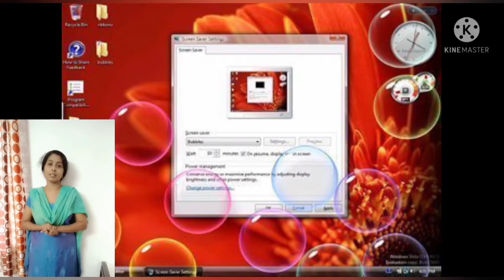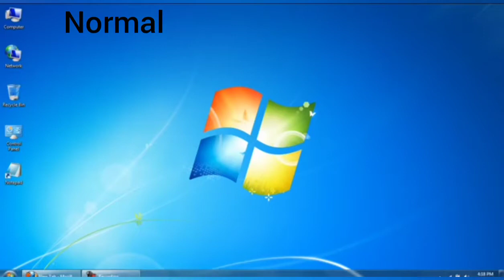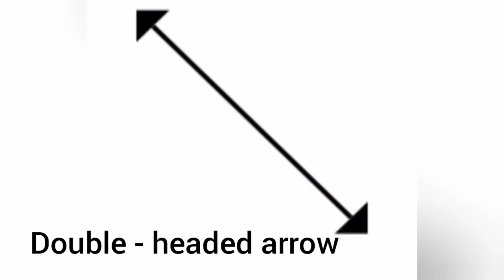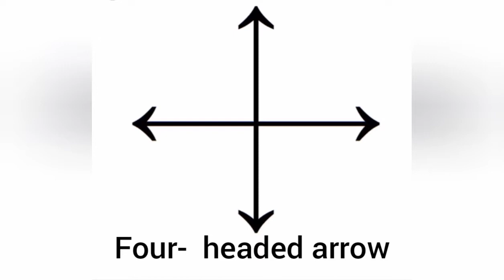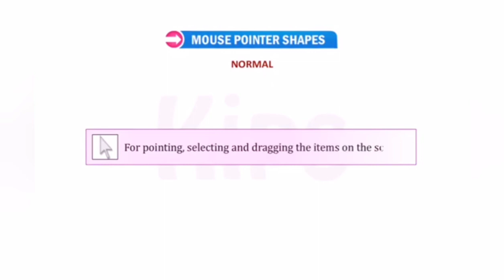Grade 3/ CMP/ Mouse Pointer Shapes / July 30